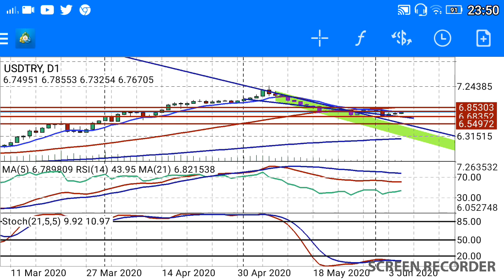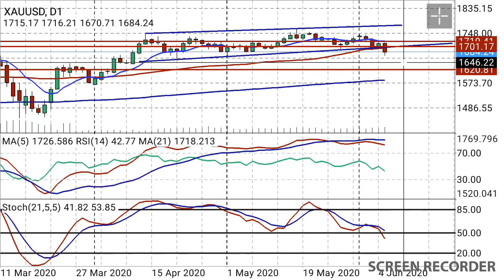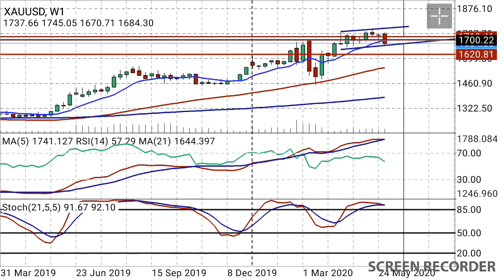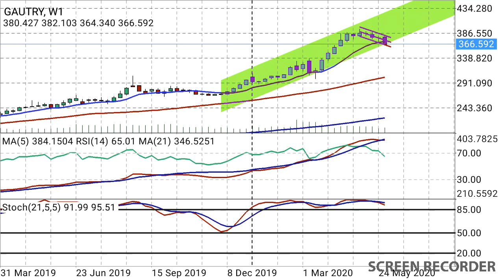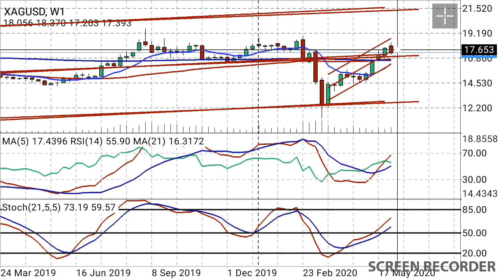Altın yükselir mi? Dolar yükselir mi? Gram altın - Altın ons - Gram gümüş - Gümüş ons yorum. CANLI